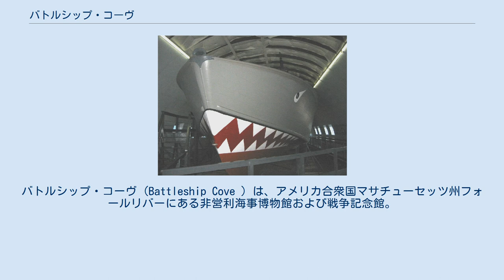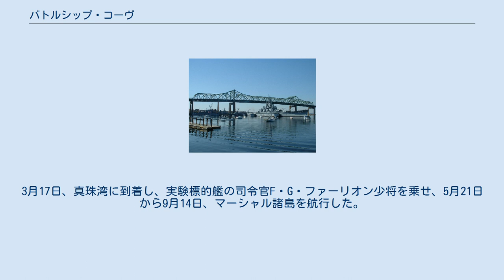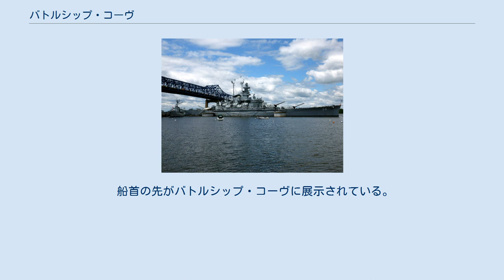バトルシップ・コーヴ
バトルシップ・コーヴ (Battleship Cove ) は、アメリカ合衆国マサチューセッツ州フォールリバーにある非営利海事博物館および戦争記念館。
第二次世界大戦の頃の海軍船舶の世界最大のコレクションがあり、戦艦マサチューセッツが展示されている。
トーントン川とマウント・ホープ湾の合流点に位置し、ブラガ橋の一部が架かり、フォール・リバー遺跡州立公園に接続している。
 戦艦マサチューセッツを取り壊しから守り、博物館船として保存することを保証し、戦争中の記録を展示している。
 戦艦は小さな入江を形成し、夏季にプレジャーボートにとって避難港としての役割を果たしている。
フォール・リバー・ヨット・クラブが近くの埠頭を管理している。
またノース・ダートマス近郊のリンカーン公園にあった歴史的な1920年製メリーゴーラウンドが、1990年代初頭、地元の職業訓練校の生徒により修復されここに設置された。
 戦艦マサチューセッツ記念委員会として登録され、バトルシップ・コーヴは非営利教育組織として組織され、1964年、アメリカ合衆国内国歳入庁から内国歳入法第501条C項3号に基づく団体としての認定が与えられた。
第二次世界大戦中に戦艦マサチューセッツに搭乗していた退役軍人たちの先導により、この退役した戦艦を一般に公開するため海軍が寄付するよう働きかけた。
 一般公開初年度、25万人以上が観覧に訪れた。
その直後、この戦艦は第二次世界大戦で命を落としたマサチューセッツ州民の公式記念館として認められ、船内を展示用に再編成された。
 バトルシップ・コーヴ 1972年、第二次世界大戦で使用された攻撃型潜水艦ライオンフィッシュも展示物に加わった。
同年、宿泊体験プログラムが開始し、これまで50万人以上が参加した。
翌年、ギアリング級駆逐艦ジョセフ・P・ケネディ・ジュニアが展示物に加わり、朝鮮戦争およびベトナム戦争のコモンウェルス公式記念館となった。
これに続いて戦艦マサチューセッツは湾岸戦争コモンウェルス公式記念館となった。
 ケネディ号展示開始直後、フォール・リバー市長はこの地を「バトルシップ・コーヴ」と命名した。
1975年、全米の24,000名の退役駆逐艦軍人で組織されるティン・カン・セイラーズがバトルシップ・コーヴで創立された。
 1984年、航空機T-28が展示物に加わった。
この航空機は練習機として使用された他、ベトナム共和国空軍でも使用され、コモンウェルスに移住したベトナム共和国空軍従事者の記念碑となっている。
土産店ができ、組織の収入源となっている。
1985年、コモンウェルスはケネディ号の保存費用として250万ドルを与え、同年、アメリカ合衆国国立公園局はマサチューセッツ号、ライオンフィッシュ号、PT-796をアメリカ合衆国国定歴史建造物に認定した。
続いてケネディ号、PT-617も国定歴史建造物に認定され、ボストン南部で最大の集合展示物となった。
船体8機で構成されるバトルシップ・コーヴは世界最大、最多の歴史的戦艦コレクションとなっている。
 2007年、バトルシップ・コーヴ 1990年代、歴史的船舶および退役軍人に関する60もの展示を新たに設置した。
宿泊体験プログラムの成功により、児童生徒が多く見学に訪れるようになったため、入場料から展示の拡大や船舶のメンテナンスの向上に繋がった。
1997年6月14日、ソビエト連邦製ミサイルコルベットのヒデンゼーなど冷戦に関する展示も追加された。
3年後、コモンウェルスはマサチューセッツ号とライオンフィッシュ号の乾ドックでの特別な修復のため1千万ドルを与えた。
 1964年、バトルシップ・コーヴには500万人以上が来訪した。
教育、歴史博物館として成功し続け、バトルシップ・コーヴ・コミュニティ・ボーティング・プログラム、レイセオン・インスパイアリング・テクノロジカル・エクスプロレイション(RITE)・プログラム、退役軍人の口承プログラムなど様々なプログラムの維持、拡大に努めている。
 2012年、戦艦マサチューセッツ バトルシップ・コーヴ最大の戦艦マサチューセッツがメイン展示物となっている。
第二次世界大戦中、乗組員から「ビッグ・マミー」というニックネームがつけられていた。
サウスダコタ級戦艦2隻目、アメリカ海軍で6州7番目の州名戦艦である。
1939年7...